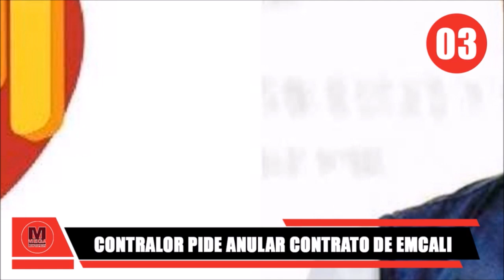BANCADA DE PAZ SE LE INSUBORDINO A PETRO ⛔ Noticias Económicas del Día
noticias economia Lunes 3 de Octubre de 2022